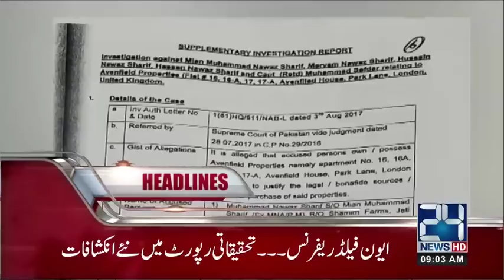News Headlines | 9:00 AM | 5 February 2018 | 24 News HD